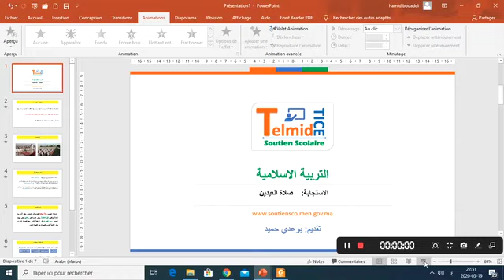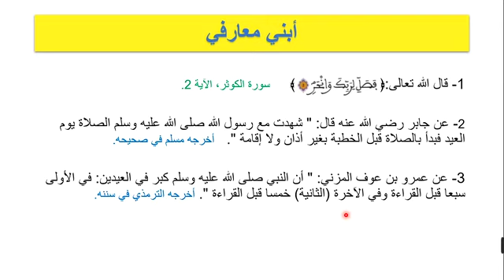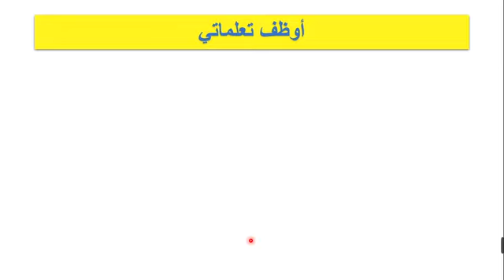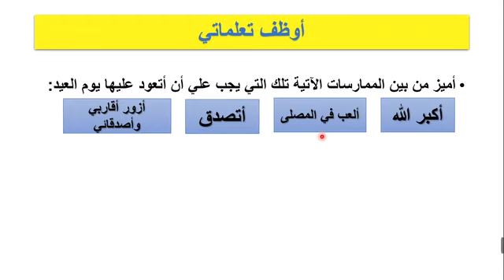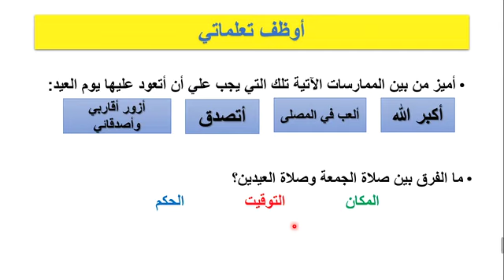(5AP التربية الاسلامية) صلاة العيدين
Enseignement à distance diffusés sur TV     5eme AP الخامس ابتدائي التربية الاسلامية